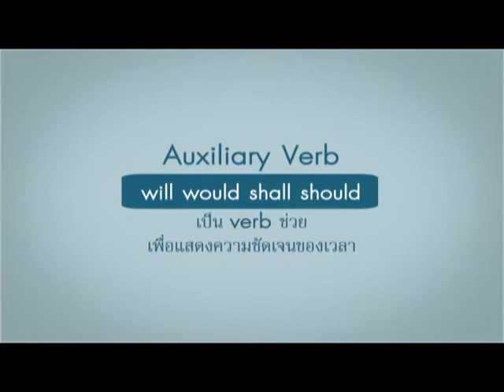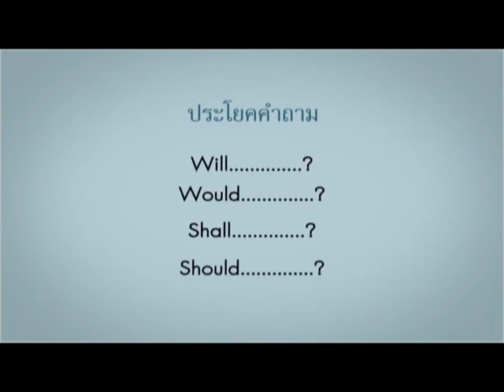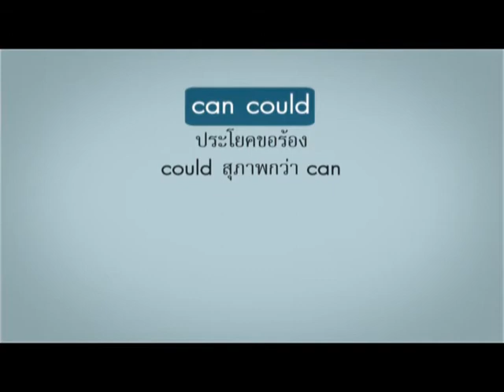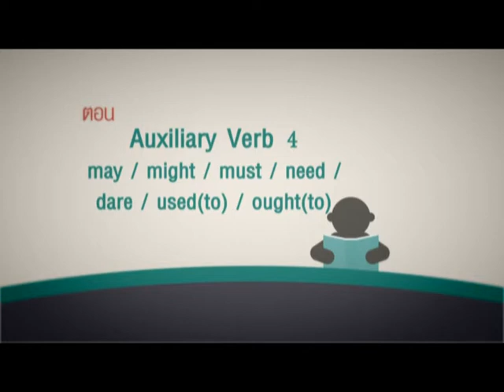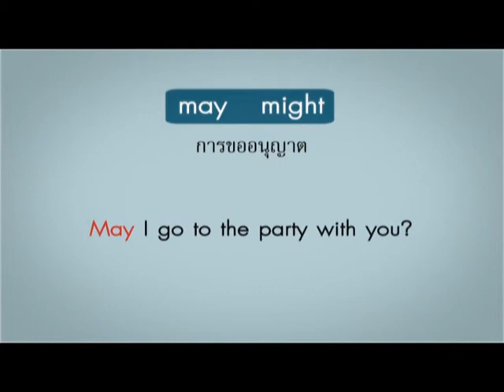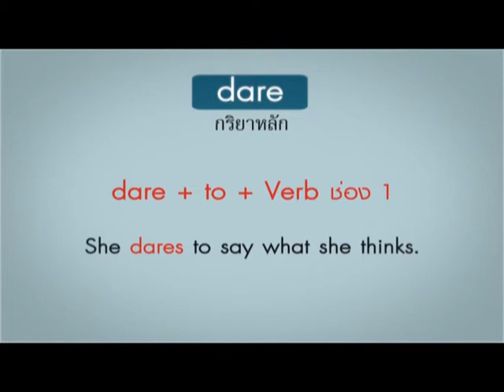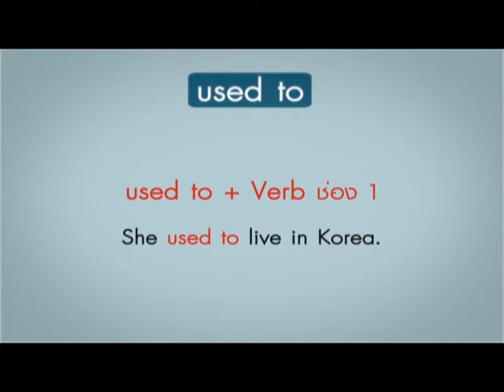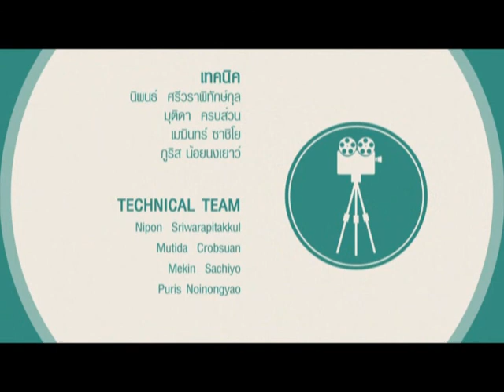Easy English ชุด 1 ตอนที่ 9 Auxiliary Verb 3